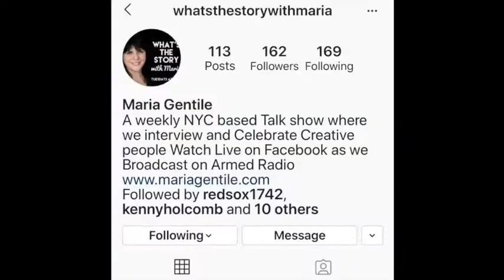What's the Story with Maria Gentile Episode #156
Happy 3rd Year Anniversary with Chris DePierro and Leo Rodriguez